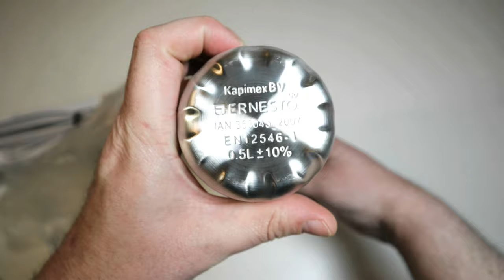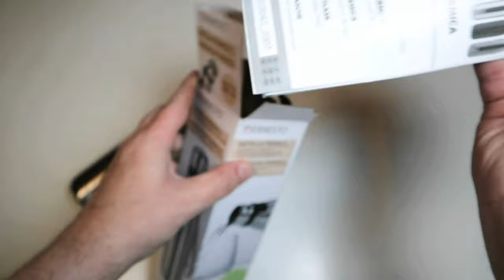Spacchetto e Provo la Borraccia termica Ernesto da 500 ml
Borracce termiche su

Non avendo alcuna intenzione ne necessità di celebrare il rituale del caffè ogni qualvolta ho solamente voglia di un po' di caffè bollente, magari accompagnato dalla adrenalinica scarica di bestemmie derivate dalla immancabile ustione delle papille gustative, ho deciso di prendere la borraccia termica Ernesto in acciaio inossidabile da circa mezzo litro della Lidl.

Certo viene meno il rassicurante effetto che ogni rituale, sacro o profano che sia, ha, dove tutto è perfettamente scandito, codificato e prevedibile da regole ampiamente condivise, per cui usare un thermos potrebbe risultare, per molti, blasfemo, personalmente preferisco risparmiare tempo piuttosto che guadagnare probabili illusorie certezze.
La borraccia termica in questione è perfetta ad esempio per conservare ben caldo il caffè di una classica moka da 6 tazze, per chi ama sorseggiarlo con calma come fosse un bel bicchierone di caffè americano.

Il thermos è in grado di mantenere calde o fredde per parecchie ore bevande di vario genere anche gassate, qualsiasi altro uso è considerato improprio anche se nel caso in cui la eventuale compagna, moglie, amante, decidesse di espiantare il pene dello sventurato di turno, magari potrebbe tornare utile per trasportare il membro con un po' di ghiaccio nella borraccia all'ospedale più vicino per tentare di ricucire il tutto e tornare ad innalzarlo con orgoglio.
Nel mio esemplare la guarnizione in silicone del tappo non era fissata bene ed ho notato dei granelli neri sul fondo, probabilmente residui di plastica della lavorazione, che sono venuti via senza problemi al primo lavaggio.

Ecco lo scontrino della borraccia, attualmente a €5,99 valido anche per la garanzia di 3 anni.

Procedo al primo lavaggio usando una goccia di detersivo per piatti, un po' d'acqua calda ed uno scovolino per frizionare il tutto, faccio un paio di risciacqui e metto ad asciugare.

Verso il contenuto di una moka classica da 6 tazze nel thermos per verificare la tenuta termica nel tempo.

Dopo circa 12 ore verifico che il caffè è effettivamente ancora molto caldo.

Noto che si è depositato del fondo di caffè quindi bisognerà dargli una bella lavata.

1) 0:00 Spacchettamento Borraccia Lidl
2) 1:57 Lavaggio Borraccia Lidl
3) 5:23 Test Caffè Moka
5) 6:55 Calore Caffè dopo 12 ore